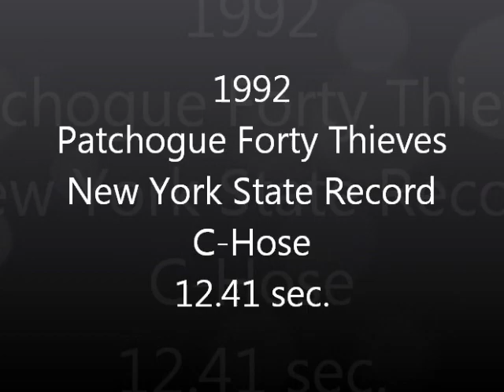1992 - Patchogue Forty Thieves - N.Y.S. Record C-Hose - 12.41 sec.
1992 - Patchogue Forty Thieves - N.Y.S. Record C-Hose - 12.41 sec.